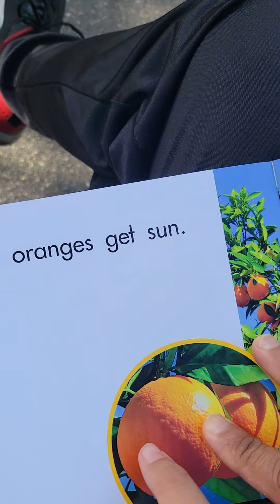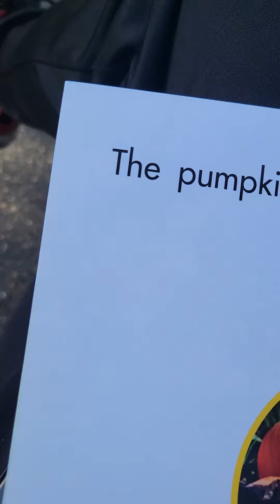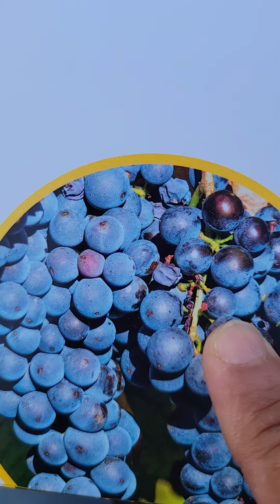We are reading a book.